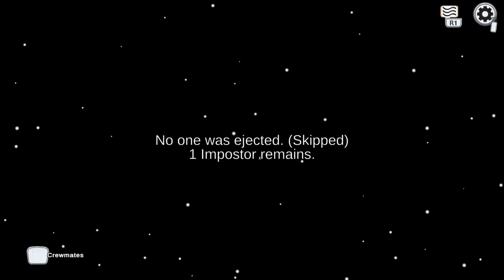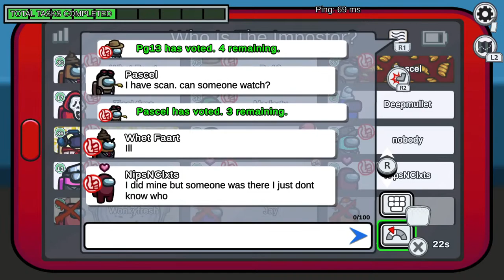Amugos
Have fun